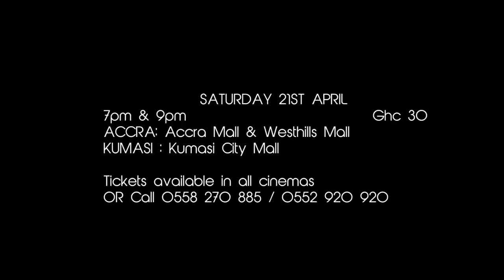Chaskele Movie Starring Kwadwo Nkansah Lilwin, Lawyer Ntim, Fella Makafui Directed By Kobi Rana